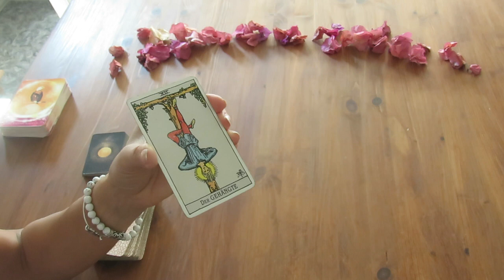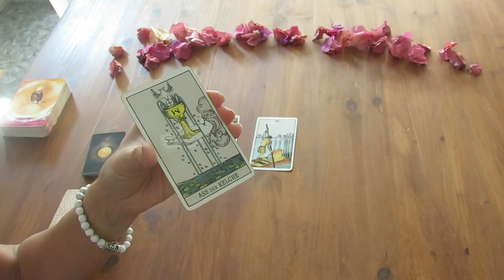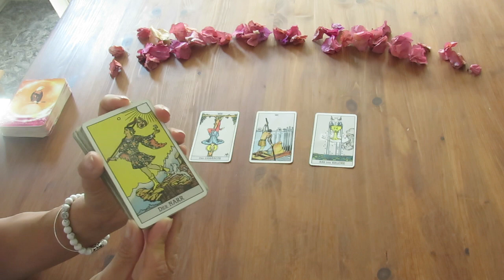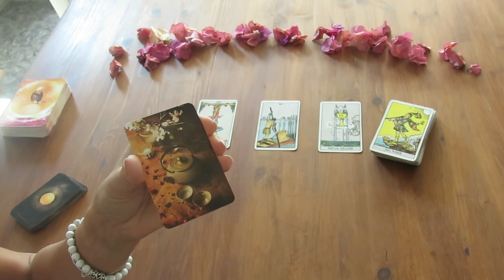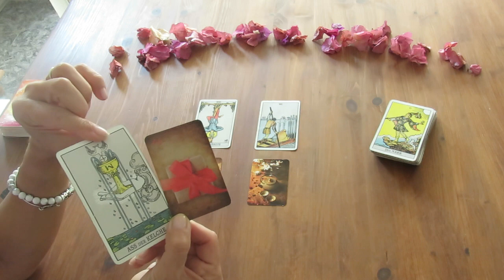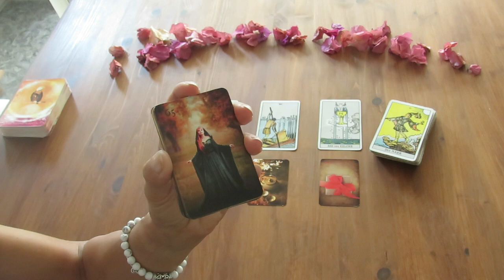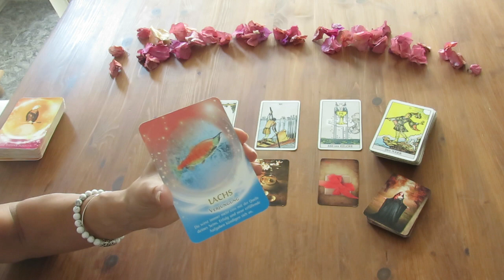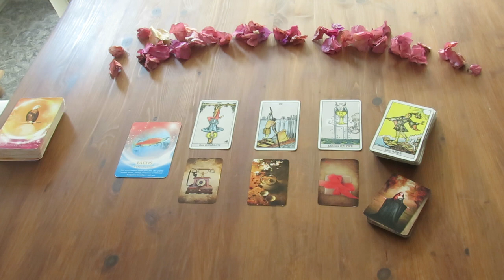Intuitiver Impuls zum Wochenbeginn 25.10.2021 - Jemand schneidet sich selbst vom Galgen und springt!